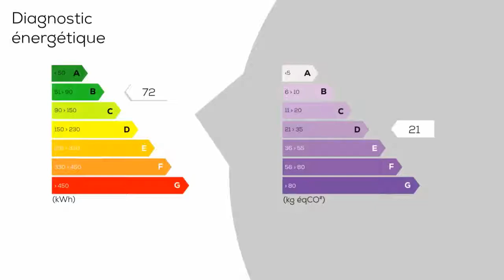A vendre - Maison/villa - SAINT-POL-DE-LEON (29250) - 6 pièces - 127m²